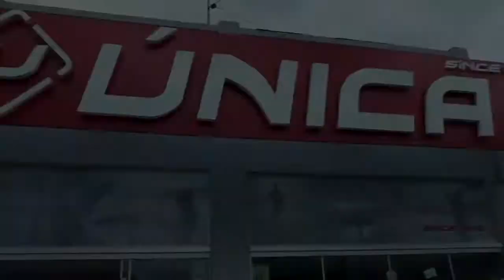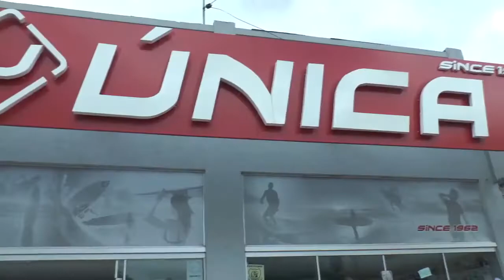LAGOA MAIS - Você tá gostando das contratações da Dupla GRE-NAL?